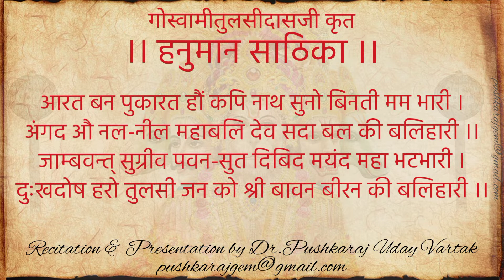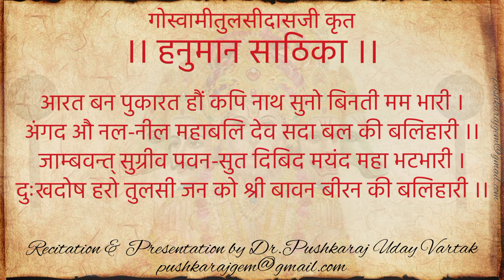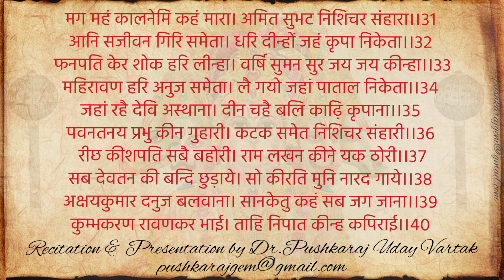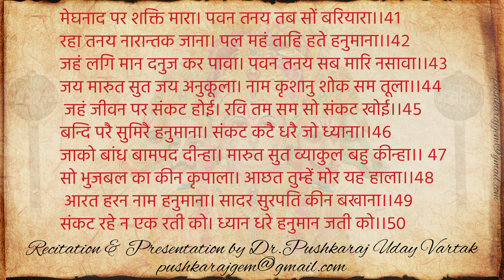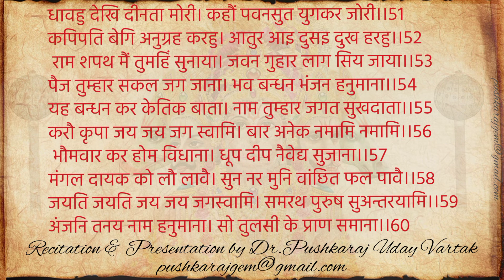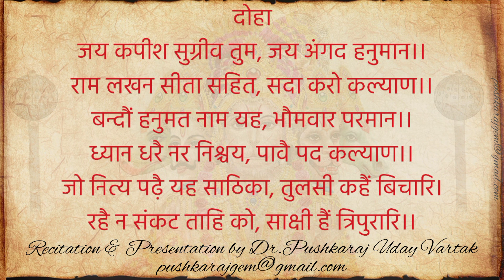Hanuman Sathika by Goswami Tulasidas | हनुमान साठिका 🕉️ | Hanuman Bhakti🙏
Discover the divine power of Hanuman Sathika written by Goswami Tulasidas in this soulful YouTube video. Learn the meaning, significance, and benefits of chanting the Hanuman Sathika. This video includes the full Hanuman Sathika in with lyrics, perfect for Hanuman Bhakti lovers, this video will inspire devotion, strength, and positivity.

🔔Audience Searches: -
Hanuman Sathika
हनुमान साठिका
Hanuman Sathika in Hindi
Hanuman Sathika Lyrics
Hanuman Sathika Benefits Hanuman Sathika Artha Hanuman Sathika Prabhav
Goswami Tulasidas
Hanuman Chalisa
Hanuman Bhakti
Hanuman Stotra
Hanuman Ashtak
Hanuman Jayanti
Hanuman Devotional Songs
Hanuman Bhajan

(FOR VIEWERS' CONCENTRATION TO UNDERSTAND MEANING AND THUS RETAINING EDUCATIONAL VALUE OF THIS STOTRAM; I HAVE AVOIDED SHOWING MY FACE AND RATHER HAVE FOCUSED ON LYRICS VOICE SYNCHRONIZATION.
Voice, Composition & Presentation by: -Dr. Pushkaraj Uday Vartak.)